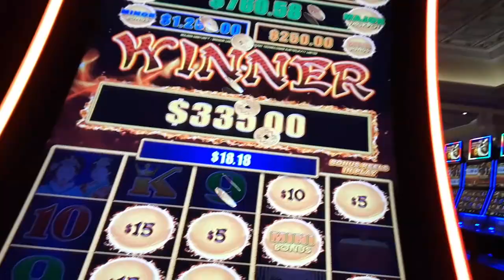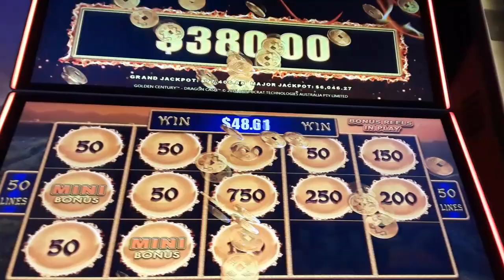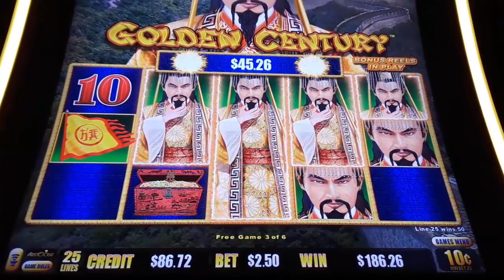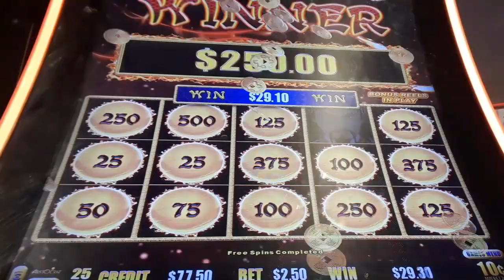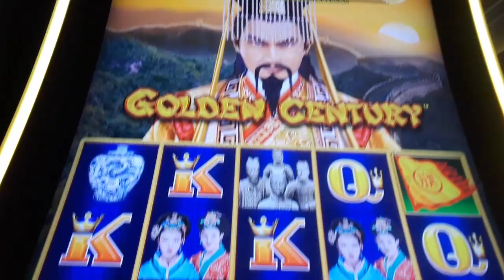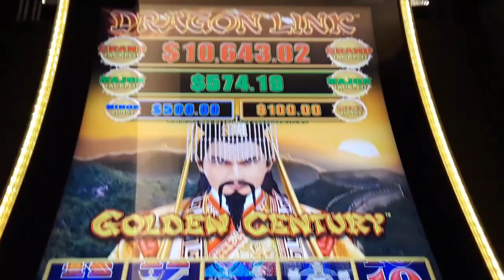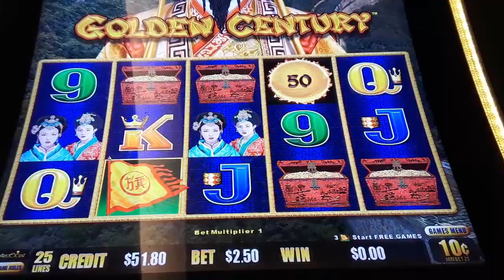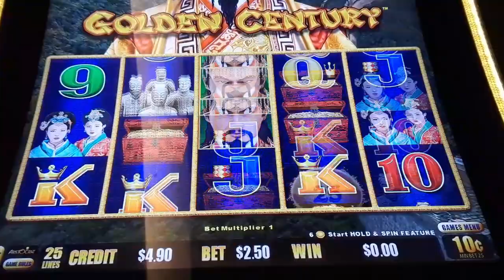GREAT SESSION * OUR FAVORITE DRAGON CASH TREAT US VERY GOOD TONIGHT * SunFlower Slots